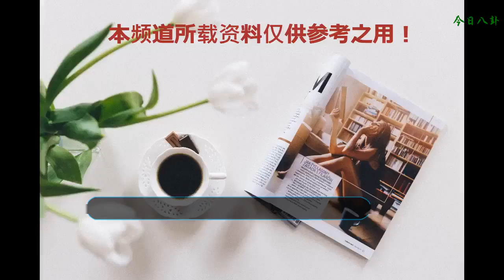“手撕鬼子”的他演了8年抗戰戲，小7歲老婆比他還火，無人不識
說到抗戰戲，相信對于那些熱衷于追劇的人來說，都不陌生吧，畢竟抗戰戲也是特別火的，雖然很多劇情都有夸大的成分，也被網友們狠狠地吐槽過，但是不得不說，還是有很多人喜歡看的，畢竟那可是抗日劇啊，彰顯著咱中國的勝利呢！
    不知道大家還記不記得“手撕鬼子”這段劇情？當然，這絕對是夸大了演的，只是覺得很有趣，也不知道是哪個編劇，竟然能想到這么個“殘忍”的劇情，不過對于那些特別愛國的人來說，肯定是很受用的！而飾演這段劇情的男星，就是王新軍了！
    他演了8年抗戰戲，是不是很驚訝？其實他在最初出道的時候，就特別偏愛抗戰這一系列的戲，而他出演的角色，大部分也都是關于這個題材的，聽到他的名字，很多人或許都很陌生，不過在看了他的照片后，想必很多人對他都挺熟悉了吧！
    一臉嚴肅，穿著軍裝的他，著實有點兒迷人呢，這難道就是軍人的魅力嗎？不得不說，他把軍人這一類的角色，演繹的特別到位，細致入微地把每個角色都刻畫的恰到好處，也難怪會讓人這么的記憶深刻了！而他能一直堅持把這一系列的戲演下去，可是一件不容易做到的事情啊，但是，他做到了，很是讓人敬佩呢！
    不過即便是如此，他的名氣一直不怎么高，在圈子中的狀態也是不溫不火的，給人最大的印象也就是在劇中兇猛的殺鬼子了，不過他卻一直沒有斷過戲，一直有著某些角色等著他，當然，大部分也都是關于抗戰的，不知道你們有沒有看過他的抗戰戲呢？
    其實比他小7歲的老婆比他還火呢，她就是秦海璐，是不是特別熟悉？如今的秦海璐可謂是無人不識啊，火了也有十年之久了吧，演過很多的角色，不僅上過春晚，還經常參加某些綜藝節目，事業上簡直就是蒸蒸日上的，在婚姻方面，兩個人也很是恩愛，幾乎沒有傳出過什么緋聞。
    一直生活得很低調，還有了一個非常可愛的兒子，或許有人說了，兩個人不怎么般配，但是一想到王新軍那么嚴肅的臉上，只要一見到秦海璐就會笑得很開心，突然覺得，愛情或許就是這個樣子吧！